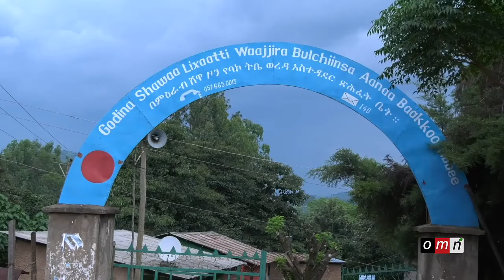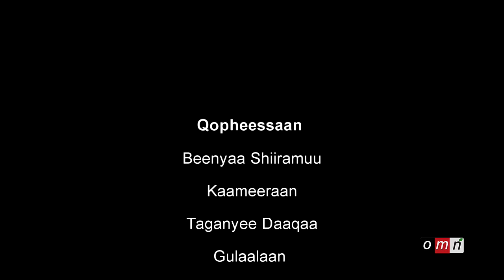Yaada qeerroo qarree oromoo caqaasa